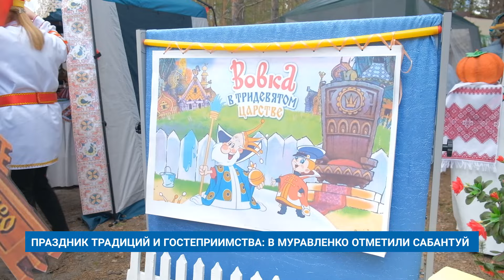ПРАЗДНИК ТРАДИЦИЙ И ГОСТЕПРИИМСТВА: В МУРАВЛЕНКО ОТМЕТИЛИ САБАНТУЙ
Вкусно, колоритно и гостеприимно. В Муравленко отметили национальный татаро-башкирский праздник Сабантуй. В городском парке прошли народные гуляния, фестиваль плова и состязания по борьбе куреш.